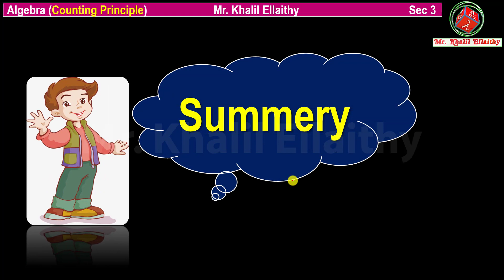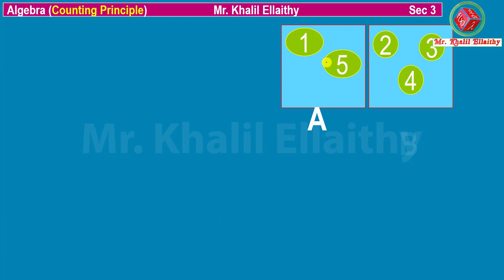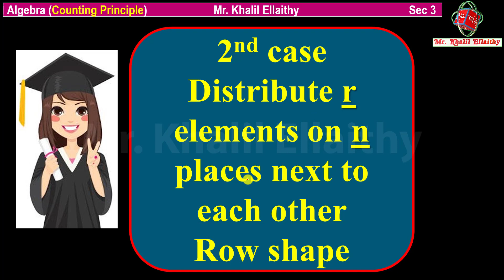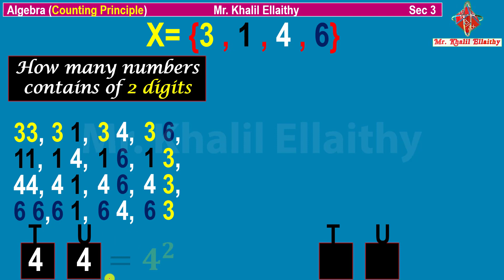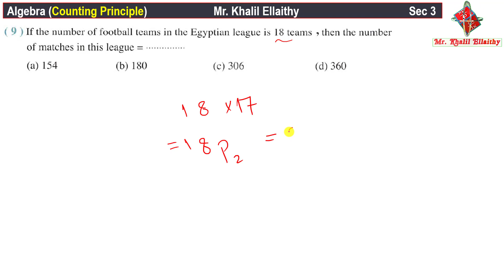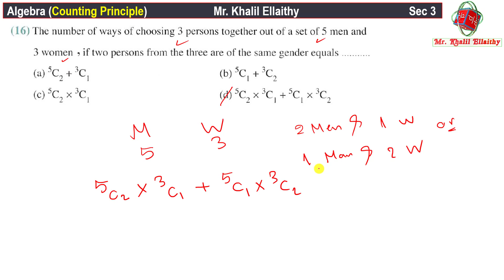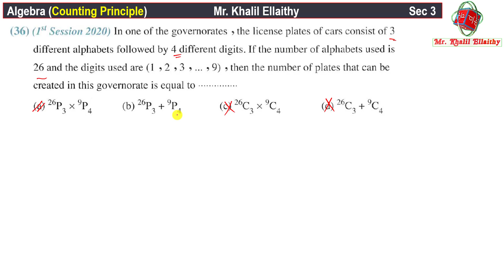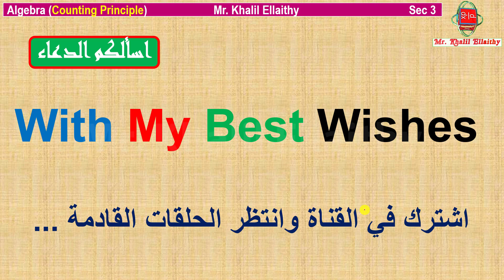Sec 3/Algebra/Counting Principle/Exercise 1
Algebra / Sec 3
Counting Principle

Lesson 1
Exercise 1

حــــــــــــــــل Choose المعاصـــــــــــــــر

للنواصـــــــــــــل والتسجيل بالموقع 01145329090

تمنياتي القلبية بالتوفيق والتميز إن شاء الله ،،،